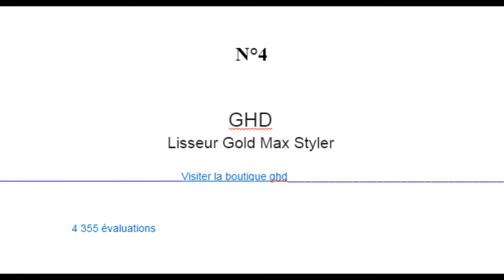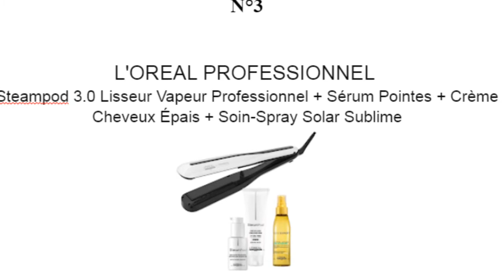TOP 7 MEILLEURS FERS A LISSER 2020 BEST SELLER AMAZON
N°1
                                                           GHD
                                                - Styler Platinum+
                                               - Lisseur Cheveux

2 687 évaluations
Tailles Standard Couleur Blanc Marque Ghd
Dimensions de l'article L x L x H 10 x 5 x 25 centimètres
Poids de l'article 0.5 Kilogrammes
Le 1er styler ghd intelligent qui prédit les besoins de vos cheveux pour des résultats exceptionnels et des cheveux visiblement plus sains en un seul passage
Technologie unique ultra-zoneTM prédi.

                                                           Philips
               Lisseur Anti-Fourches Sublime Ends Protection/Soin Kératine
                                     Styles 11 réglages  BHS675/00
                                                  110 évaluations

Technologie SplitStop pour prévenir l'apparition des fourches
Plaques en céramique et infusion en kératine pour plus de soin
Plaques extra-longues (105mm) pour un lissage facile et .suite sur le blog=

                                                          Philips
                                                 Style:14 réglages

                                                         BHS677
                                                 110 évaluations

Obtenez des cheveux lisses et brillants grâce aux plaques en céramique infusées de kératine
Gardez des cheveux en bonne santé grâce à la technologie SplitStop qui pré. suite sur le blog

                                                           N°3

                                       L'OREAL PROFESSIONNEL
Steampod 3.0 Lisseur Vapeur Professionnel + Sérum Pointes + Crème                                                                                                                C                           Cheveux Épais + Soin-Spray Solar Sublime

Technologie à la vapeur pour une transformation instantanée et un respect optimal de la fibre usage après usage; cheveux doux, brillants et souples
2x plus lisse, 2x plus rapide vs lisseur classique, même les cheveux.
SUITE SUR LE BLOG

                                                            N°4

                                                          GHD
                                            Lisseur Gold Max Styler
                                             Visiter la boutique
                                                           GHD
                            4,6 sur 5 étoiles    4 355 évaluations

Hair Type Épais
Couleur Noir
Marque Ghd
Dimensions de l'article L x L x H 12.3 x 34.3 x 9.4 centimètres
Poids de l'article 0.43 Kilogrammes
Lisseur cheveux professionnel avec technologie de chauffage céramique pour SUITE SUR LE BLOG

                                                               N°5

                                                          Rowenta
                   Lisseur Ultimate Experience Fer à Lisser Fer à Boucler
                   Plaques Flottantes 3D Céramique Arrêt Automatique
                                                        SF8210F0

                                 4,3 sur 5 étoiles    293 évaluations

Lisseur boucleur professionnel prêt en 25 secondes, design léger, compact et pratique.Revêtement céramique laqué ..SUITE SUR LE BLOG

                                                                  N°6

                                                            Remington
Fer à Lisser, Lisseur, Plaques Advanced Ceramic, Chauffe Rapide, Lissage Professionnel, 5 Températures - S8590  Keratin Therapy

Prêt en 15 secondes et un arrêt automatique de sécurité après 60 minutes
Pochette de protection..SUITE SUR LE BLOG
 POUR ETRE TENU INFORME               DES VIDEOS POSTS SORTIES

REJOIGNEZ     MON GROUPE DE PARTAGE FACEBOOK

Partage Sites Blogs Annonces Chaines YouTube Dailymotion Liens Growthacking

CREDIT IMAGES:
AMAZON
CREDIT MUSIC
YOUTUBE LIBRARY California_Wind 24.mp3